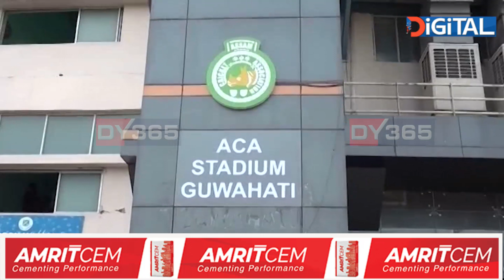ৰঙালী বিহুৰ পূৰ্বে গুৱাহাটীত IPLৰ দুখনকৈ ক্ৰিকেট মেচ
ক্ৰীড়াপ্ৰেমীৰ বাবে এটা অতি ভাল খবৰ। ৰঙালীৰ ৰঙ–ৰহইচৰ সময়তে গুৱাহাটীত অনুষ্ঠিত হ’ব IPLৰ দুখনকৈ ক্ৰিকেট মেচ। ৫ এপ্ৰিলত পঞ্জাৱ আৰু ৮ এপ্ৰিলত দিল্লীৰ বিৰুদ্ধে বৰ্ষাপাৰাত যুঁজত নামিব ৰাজস্থান ৰয়েলছ।